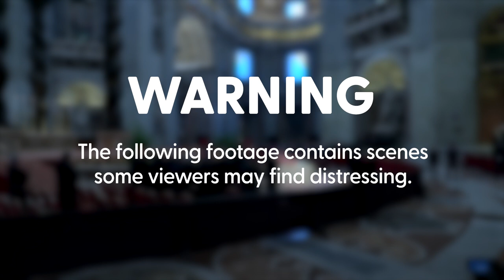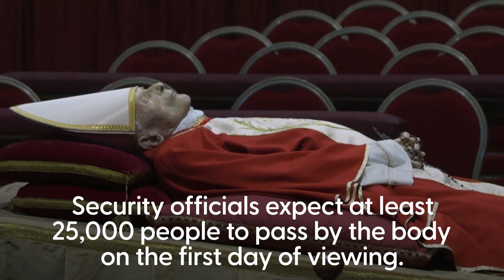Giorgia Meloni pays tribute to Pope Benedict as thousands queue outside Vatican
Giorgia Meloni was seen paying her respects to Pope Benedict XVI as the late pontiff was lying in state inside St Peter’s Basilica.

The Italian prime minister was one of thousands who flocked to the Vatican to view the body of the late Pope ahead of his funeral.

Benedict will lie in the famous basilica, open to the public, until his requiem mass on Thursday, 5 December.

Pope Benedict was sovereign of the Vatican City State from 2005 until his resignation on 28 February in 2013.

He died aged 95.